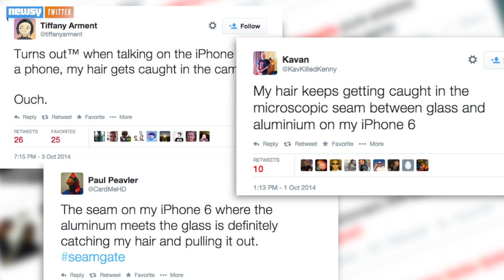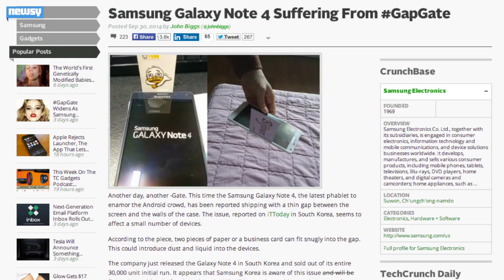iPhone 6 Owners Ripping Their Hair Out — Literally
On the heels of the BendGate scandal plaguing the iPhone 6, users are now reporting the phone is snagging hair and beards.